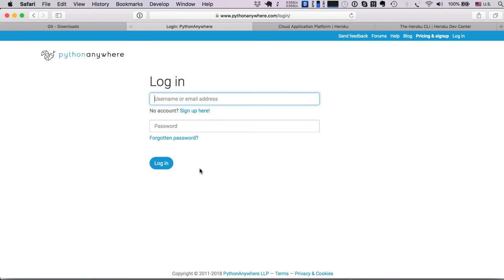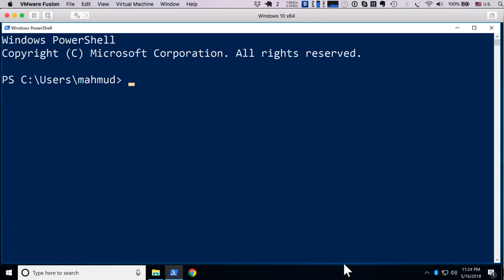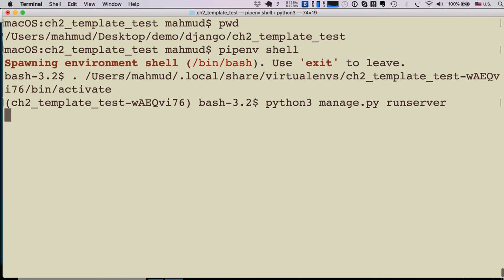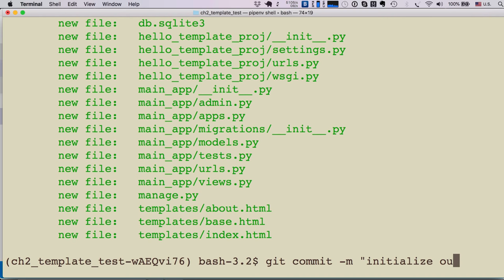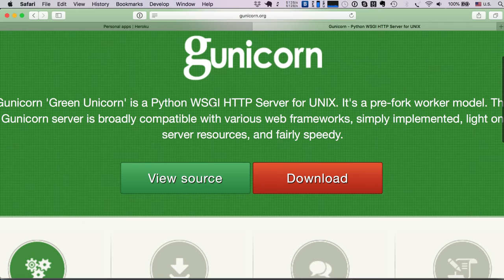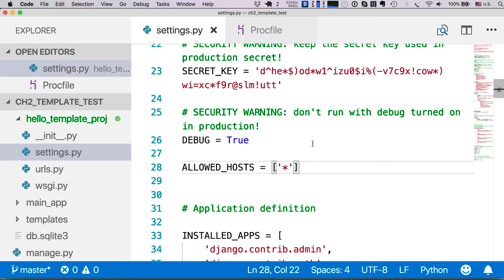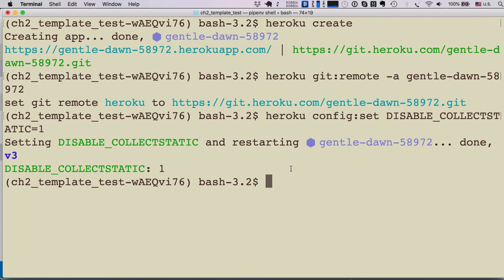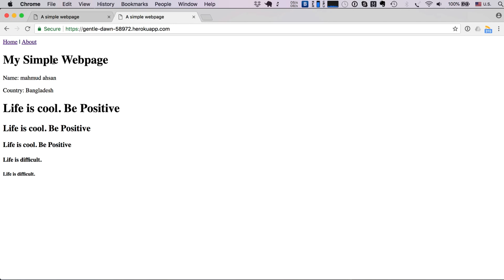Python Django Bangla (বাংলা) Tutorial 3️⃣Deploying on Heroku 💪👍🎯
পাইথনের জ‍্যাঙ্গো ওয়েব ফের্মওয়ার্ক দিয়ে ওয়েব অ‍্যাপ্লিকেশন বানানোর আজকের পর্বে আমরা দেখব কিভাবে জ‍্যাঙ্গো অ‍্যাপ ওয়েব সার্ভারে আপ বা ডেপলই করতে হয়

পাইথন ৩ প্রোগ্রামিং কোর্সের এই পর্বে আমরা দেখব |
Contents:
1. Deployment web app
2. Different Hosting
1. Git Installation
2. Heroku Configuration
3. Heroku CLI
4. Deploy to Heroku

Heroku Deployment Tasks:
1. Create a Procfile in root project dir and write
    1. web: gunicorn DJANGO_PROJ_NAME.wsgi --log-file -
    2. Replace the DJANGO_PROJ_NAME with actual project name
    3. pipenv install gunicorn
    4. heroku login
    5. heroku create RANDOM_PRJ
    6. heroku git:remote -a RANDOM_PRJ
    7. Open settings.py and write
        1. ALLOWED_HOSTS = ['*']
    8. git add -A
    9. git commit -m "update heroku configuration"
    10. heroku config:set DISABLE_COLLECTSTATIC=1
    11. git push heroku master
    12. heroku ps:scale web=1

[ python-django / ch2_template_test ]